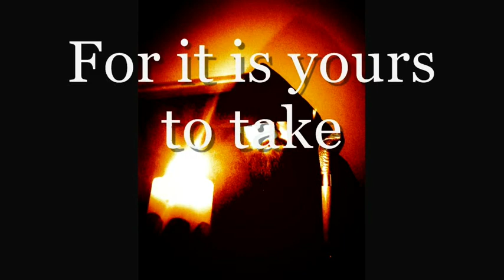Nightmare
Guitars, Bass, Vocals, and Keyboards by Artorias